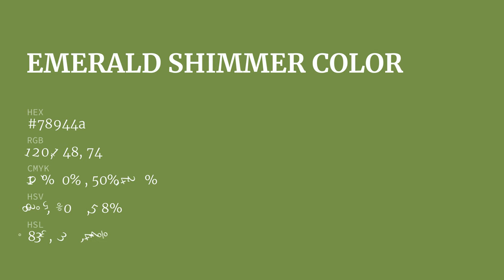Emerald Shimmer color 78944a hex color - Green color - Cool color 78944a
What color is Emerald Shimmer ? 78944a hex color - Green color - Cool color 78944a

Hex 78944a Color Code is also known as Emerald Shimmer color.